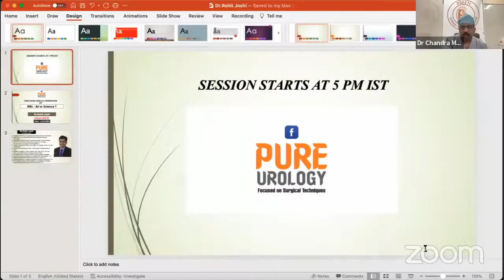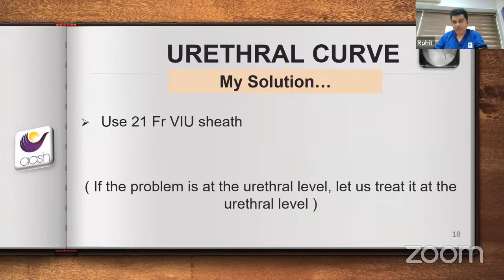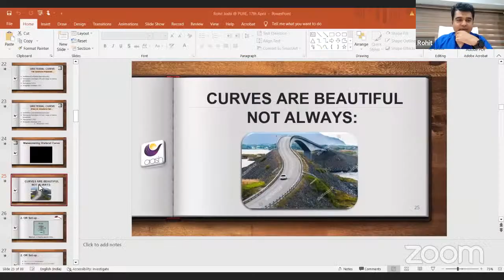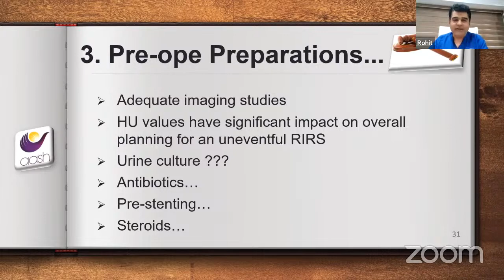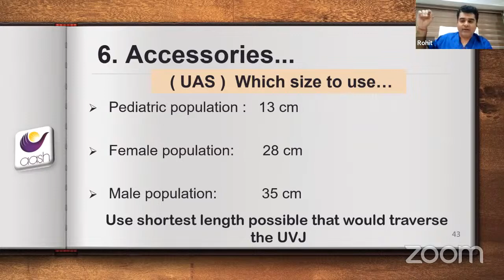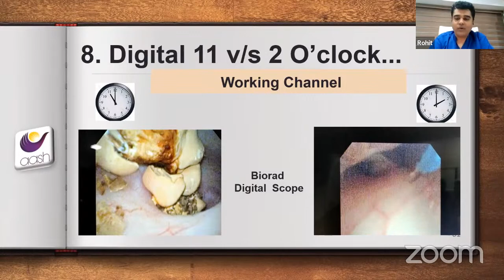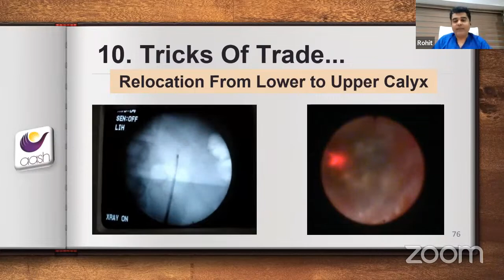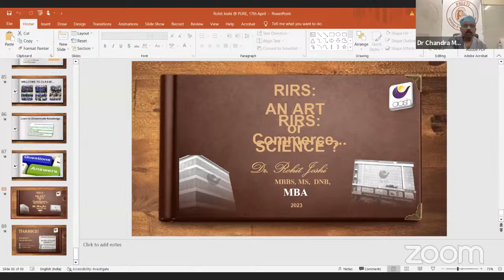RIRS - Art or Science ?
Dr.Rohit Joshi